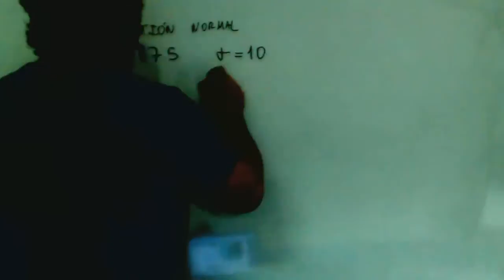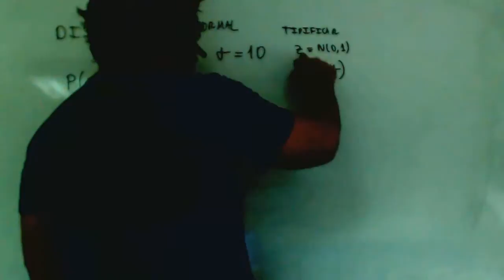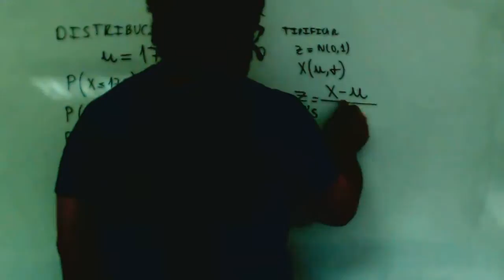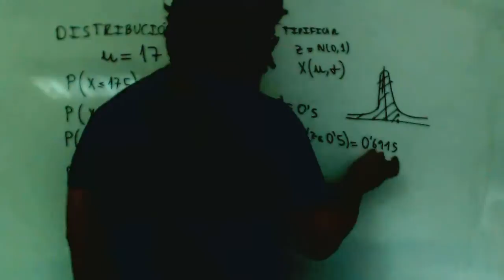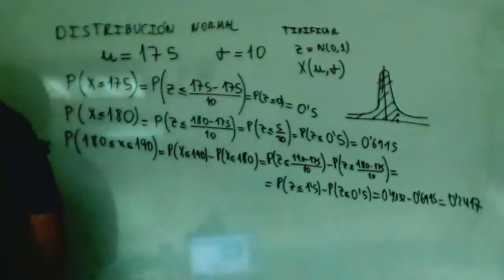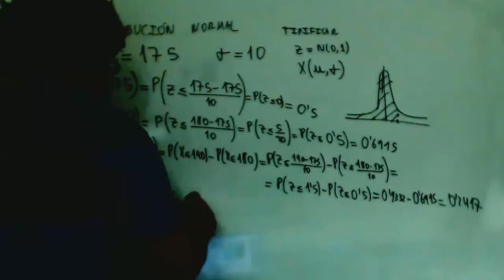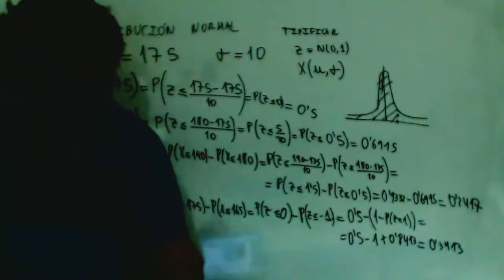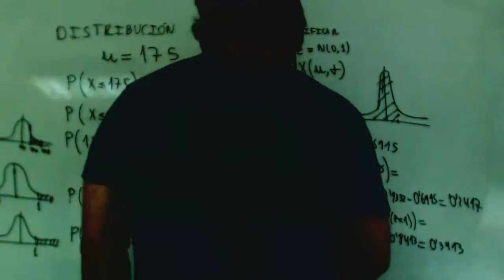Normal Problema con probabilidad menor igual intevalo Matematicas 1º Bachillerato Academia Usero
Normal Problema con probabilidad menor igual intevalo Matematicas 1º Bachillerato